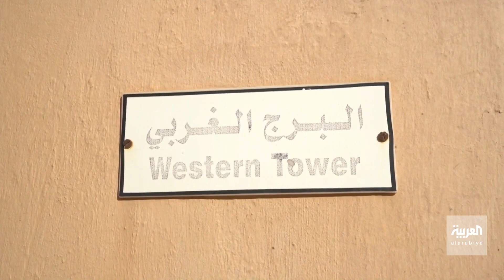ولاية صور في عُمان.. حصون وقلاع تراثية تحكي تاريخ الولاية وتجذب السيّاح والزوار إليها